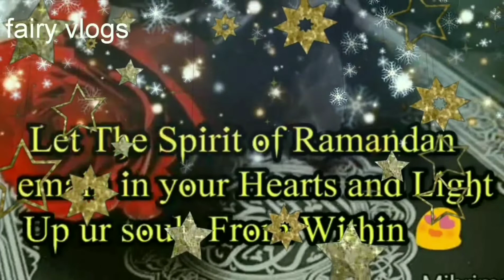Chicken roll || my mini Aftari 😜😝👍|| fairy vlogs | urdu hindi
Ramzan mubarak to All

Fairy vlogs

Simple ruteen sharing

Follow me also on insta